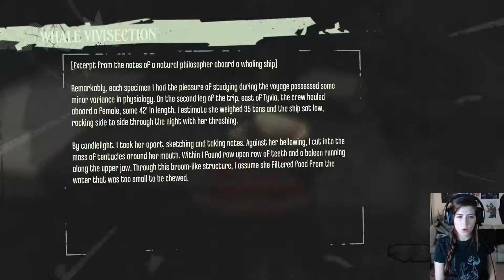Let's Play Dishonored - Part 4 - {Somewhere Else...}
Let's Play Dishonored, so we can prepare for the next one coming out! It looks amazing!!!